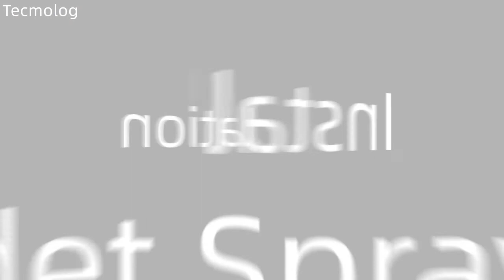Tecmolog Stainless Steel Hand Held Toilet Sprayer